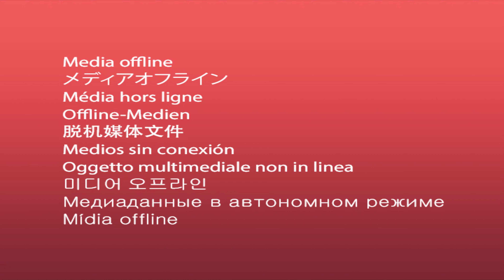AAZHIMALA SHIVA STATUE- ആഴിമല ശിവപ്രതിമ-TRIVANDRUM-VIZHINJAM-SEA SHORE-VIZHINJAM CLIFF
തിരുവനന്തപുരത്തെ ഏറ്റവും പുരാതനമായ ക്ഷേത്രങ്ങളിൽ ഒന്നാണ് വിഴിഞ്ഞത്തിനു സമീപമുള്ള ആഴിമല ശിവക്ഷേത്രം. ശൈവ ഭക്തരോടൊപ്പം തന്നെ വിനോദ സഞ്ചാരികളും എത്തിച്ചേരുന്ന ഇവിടം ധാരാളം പ്രത്യേകതകളുള്ള ക്ഷേത്രമാണ്. കടൽത്തീരത്തിനോട് ചേർന്നു സ്ഥിതി ചെയ്യുന്ന ക്ഷേത്രം എന്നതാണ് ഈ ക്ഷേത്രത്തെ മറ്റു ക്ഷേത്രങ്ങളിൽ നിന്നും വ്യത്യസ്തമാക്കുന്നത്.

കേരളത്തിലെ തന്നെ ഏറ്റവും ഉയരം കൂടിയ ശിവപ്രതിമയാണ് ഇവിടെ ഉള്ളത്. 56 അടി ഉയരത്തിലുള്ള മഹേശ്വരന്റെ പ്രതിമയാണിത്ഗം, ഗാധരേശ്വര പ്രതിമ എന്നാണ് ഇതിന്റെ പേര്. പൂർണ്ണമായും കോൺക്രീറ്റിലാണ് ഇത് നിർമ്മിക്കുന്നത്.

പാണ്ഡവ തീർഥം മഹാഭാരതവുമായി ബന്ധപ്പെട്ടു കിടക്കുന്ന കഥകൾ ആഴിമല ക്ഷേത്രത്തിനുമുണ്ട്. പാണ്ഡവൻമാർ അജ്ഞാതവാസകാലത്തു ഇതുവഴി കടന്നു പോവുകയുണ്ടായി യാത്രക്കിടയിൽ ഈ പ്രദേശത്ത് ജീവൽ സമാധി കാണുകയും അതിനു മേൽ ശിവലിംഗ പ്രതിഷ്ഠ നടത്തുകയും ചെയ്തു.തുടർന്ന് അഭിഷേകത്തിനായി ജലം തേടിയെങ്കിലും കിട്ടാതെ വന്നു.കടൽ വെള്ളം മാത്രം കിട്ടുന്ന പ്രദേശത്തു ശുദ്ധജലം ലഭ്യമല്ലാതിരുന്നതിനാൽ വെള്ളത്തിനായി ഭീമൻ കൈമുട്ടുകൊണ്ടു പാറപ്പുറത്തു ഇടിച്ചുവത്രെ. . ഇടിയുടെ ശക്തിയിൽ പാറയിൽ ഉണ്ടായ വിള്ളലിൽ വെള്ളം ലഭിച്ചുവെന്നാണ് വിശ്വാസം. ക്ഷേത്രത്തിനു സമീപത്തെ ഒന്നിനു മുകളിൽ ഒന്നായി കാണുന്ന പാറകളുടെ വിള്ളലിലൂടെയുള്ള ജലപ്രവാഹം കാണുന്ന ഈ സ്ഥലമാണ് കിണ്ണിക്കുഴി അഥവാ പാണ്ഡവ തീർത്ഥം എന്നറിയപ്പെടുന്നത്. മാറാരോഗങ്ങൾക്കു സിദ്ധഔഷധമായ കിണ്ണിക്കുഴിയിലെ ജലം ഉപയോഗിക്കുന്നു. ഈ ജലം മുൻപ് ക്ഷേത്രത്തിൽ പൂജക്ക്‌ ഉപയോഗിച്ചിരുന്നു. കടൽ തീരമാണെങ്കിലും ക്ഷേത്ര കിണറിൽ ഉപ്പു രസമില്ല എന്നൊരു പ്രത്യേകതയും ഉണ്ട്

SHIVA STATUE
AAZHIMALA SHIVA STATUE
VIZHINJAM CLIIF HOUSE